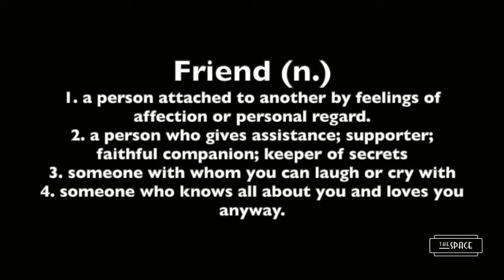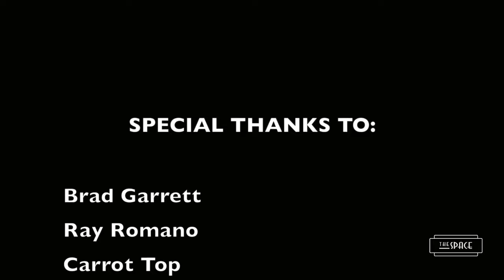Geechy Guy’s Memorial Show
Geechy Guy, The King of One-Liners, passed away unexpectedly on September 7th, 2023.
(We miss you every minute of every day, Geech ❤️)

Friends & family celebrated his life on September 27th at The Space in Las Vegas, NV with a show full of joke grenades, one-liners, dirty jokes and much, much more.

The show was available for livestream and now for playback.
Please join us in remembering Geechy, and enjoy the show!